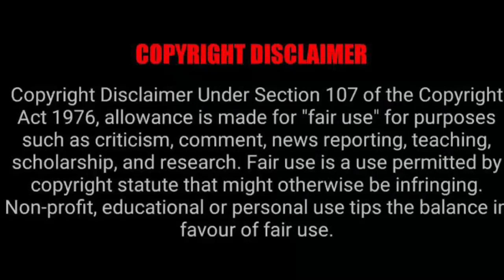Mihlali Ndamase looking like Amber Rose🔥❤️